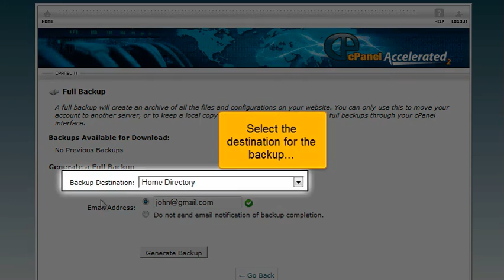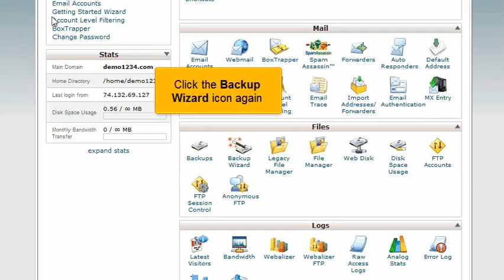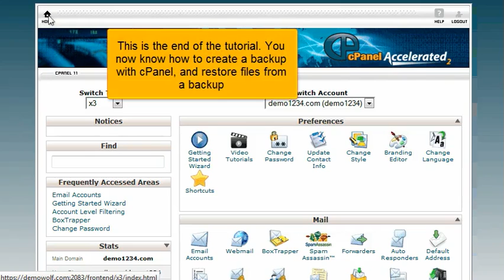How to backup your website in cPanel?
to sign up for any web hosting package!

IT Works Interactive (IWI) is a web hosting service provider in Singapore,we are dedicated to providing Internet solutions to small and medium businesses alike.

For other internet and web services:
Cloud Hosting